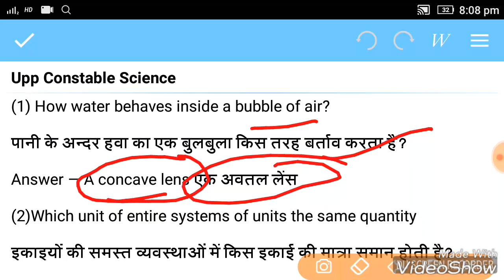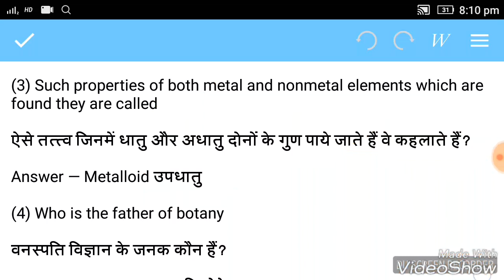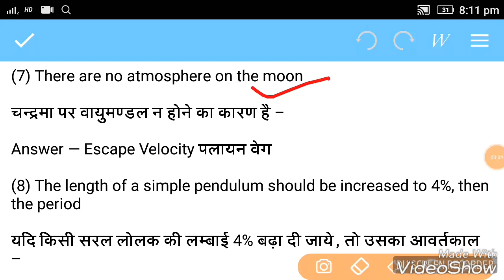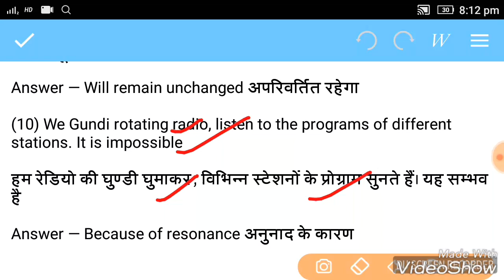Upp Constable 2018-General Science imp questions ##01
Upp Constable Science imp questions.